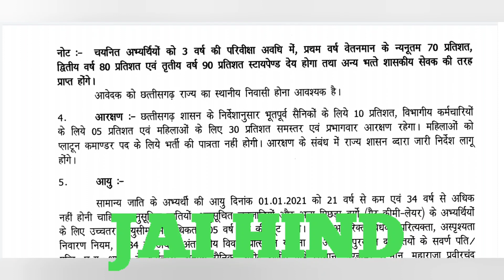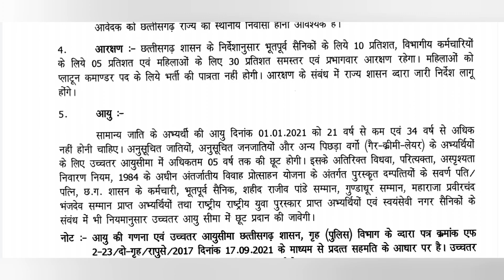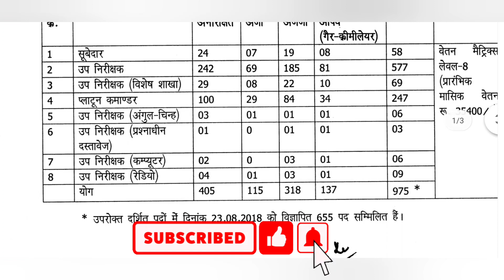CG SI Recruitment reservation female, Police vibhag, भूतपूर्व सैनिक आरक्षण